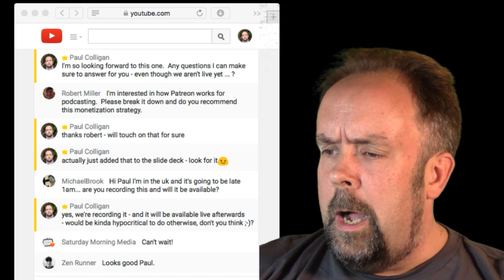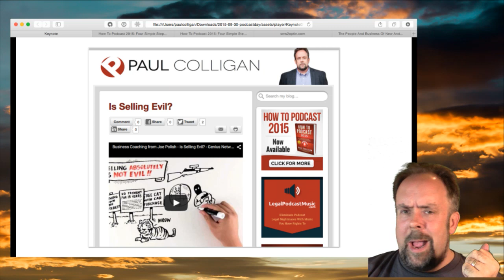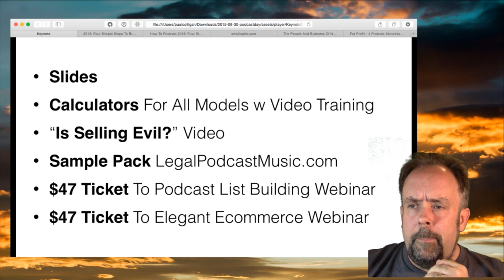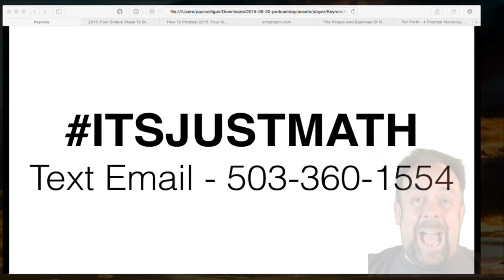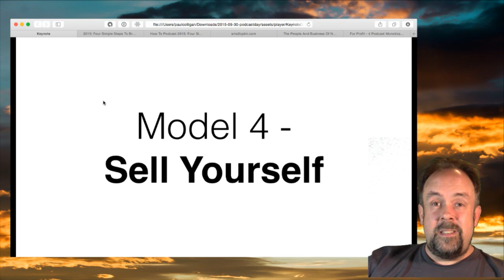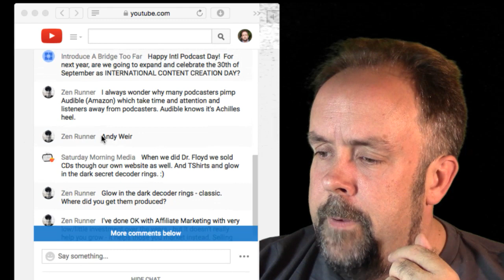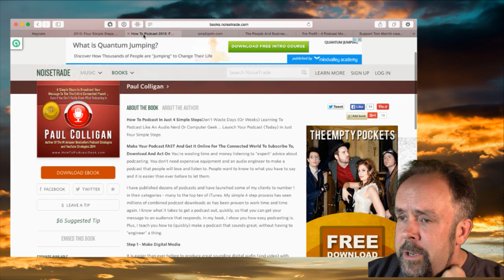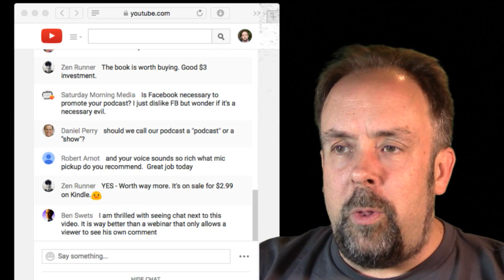How To Podcast For Profit - 4 Podcast Monetization Models You Can Start TODAY! - PODCASTDAY Webcast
In honor of International Podcast Day 2015, Paul Colligan is proud to present "How To Podcast For Profit - 4 Podcast Monetization Models You Can Implement TODAY!"

Did you know that despite the seemingly limitless possibilities for podcast formats, there are only 4 monetization models for REAL profit? Join Paul Colligan (@Colligan on Twitter), author of the #1 international best seller “How To Podcast 2015” ) and host of “The Podcast Report” ) for a deep-dive into these 4 models with step-by-step directions for figuring out which one is for you. This special session is specifically designed for the podcaster looking to generate real revenue from their podcast - no mic tricks or WordPress hacks here!

Don't know how to Podcast? Even better. Paul will give you everything you need to start.

You will leave Paul’s webcast with a solid understanding of what comes next in your profit journey with a specific plan for how to get there - regardless of the size of your podcast (or the fact that you haven’t launched one yet). You’ll also get a digital solutions pack so you can take action before the day is over.